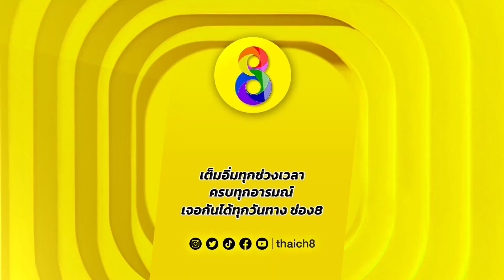อาบน้ำบ่อนี้แล้วจะเป็นอมตะ | HIGHLIGHT ตะนาวศรี EP14 | ช่อง8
อาบน้ำบ่อนี้แล้วจะเป็นอมตะ
📺 ออกอากาศ ทุกวันจันทร์-พฤหัส เวลาใหม่ 17.45 น.
📣 ดูย้อนหลังที่แรกได้ที่ TrueID เวลา 19.00 น. คลิก